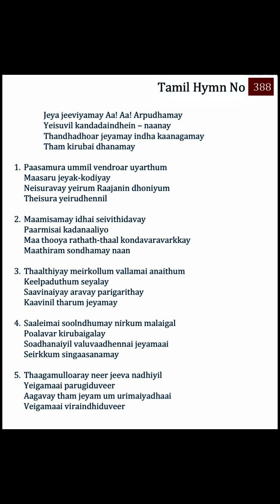388 TPM Songs | The Pentecostal Mission Songs | TPM Messages | Bible Sermons